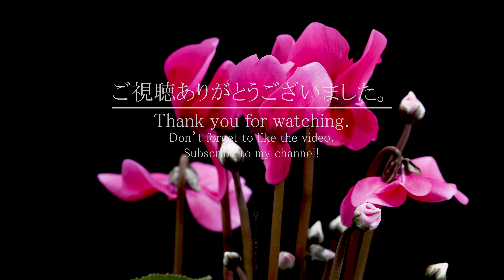シクラメンの開花。14日間のタイムラプス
シクラメンの小さな蕾が次々の咲く開花の様子を、2週間にわたってのタイムラプスです。14日間を130秒に縮小した動画になります。